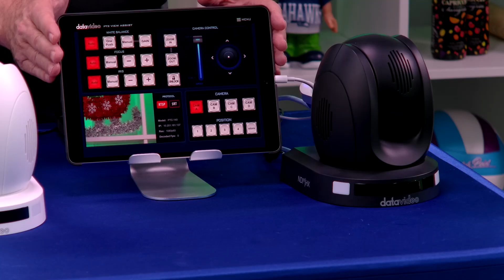Datavideo NDI Cameras and How to Control Them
A family of NDI cameras that Datavideo offers. Best selling PTZ cameras now come with NDI technology. Control them using NDI, serial, IP, or App.